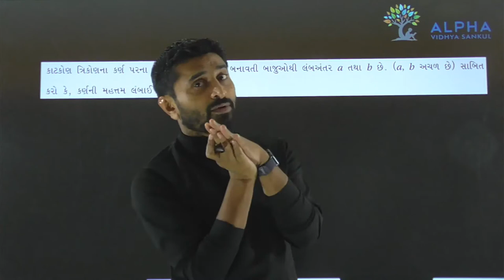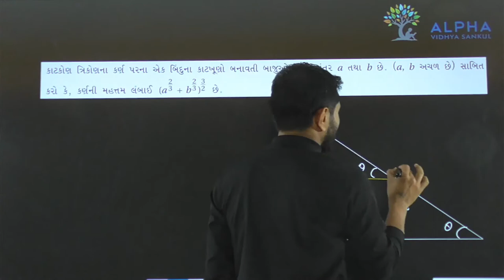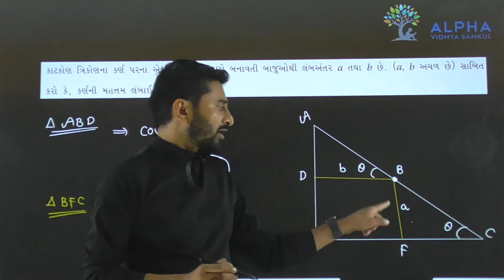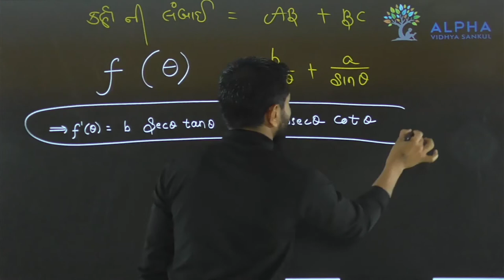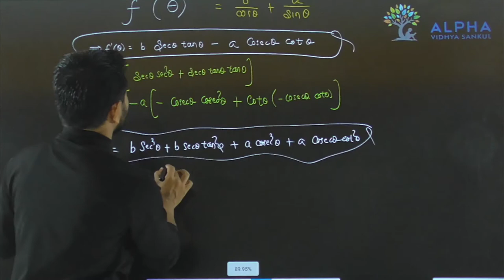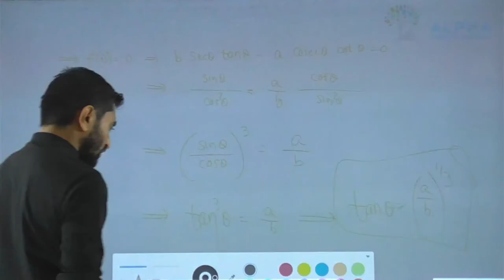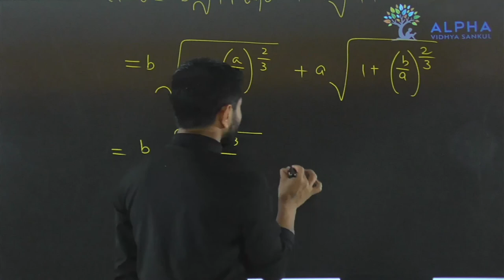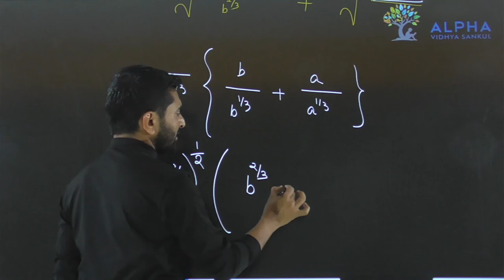Paper 1 | Section B | Que 25 | Maths | Std. 12 | Alpha Vidhya Sankul | in Gujarati by Padmani Sir